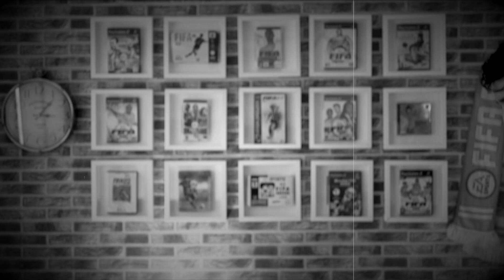FIFA 17 I TOTW 36 I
¿TOTS o TOTW? esta semana el equipo de la semana tiene muchos jugadores muy interesanates como Marco Reus que llega por primera vez y además lo hace en la posición de DC, el Kun Agüero, un impresionante Keylor Navas Hero, Pogba que no para de hacer buenas actuaciones con su equipo y... ¡muchos más!!